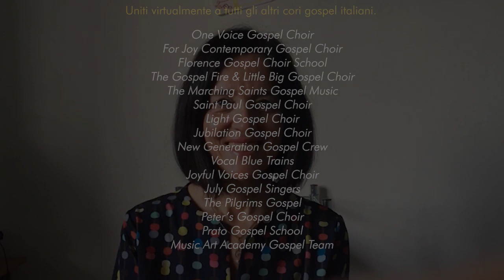Gospel Hug (AndràTuttoBene)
01 aprile 2020
I direttori di alcuni cori gospel italiani mandano il loro messaggio di unione, aspettando il ritorno ad una rinnovata normalità.

Giorgio Ammirabile - One Voice Gospel Choir
Marco Befani - For Joy Contemporary Gospel Choir
Nehemiah H. Brown - Florence Gospel Choir School
Patrizia Calussi - The Gospel Fire & Little Big Gospel Choir
Luca Crisafulli -
The Marching Saints Gospel Music

Pietro Paolo De Luca - Saint Paul Gospel Choir
Letizia Dei - Light Gospel Choir

Luca Del Tongo - Jubilation Gospel Choir
Federico Fiorentin -
New Generation Gospel Crew
Alessandro Gerini - Vocal Blue Trains
Stefano Giacomelli - Joyful Voices Gospel Choir
Luca Luglio - July Gospel Singers

Gianni Mini - The Pilgrims Gospel

Fausta Molfini - Peter’s Gospel Choir
Leandro Morganti - Prato Gospel School
Marina Taccola - Music Art Academy Gospel Team